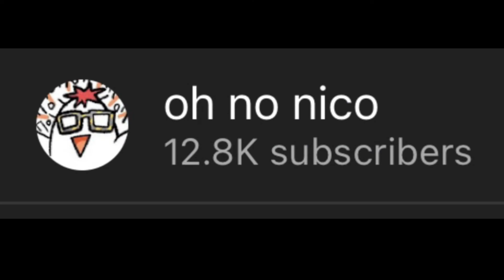||'Dazai and Chuuya edit'|| Don't Blame Me|| Read the Description ||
The Song I used is: Don't Blame Me By: Taylor Swift